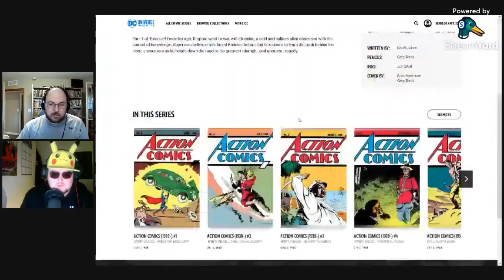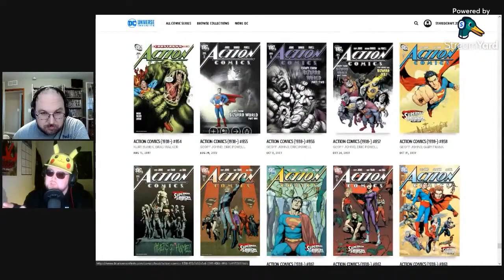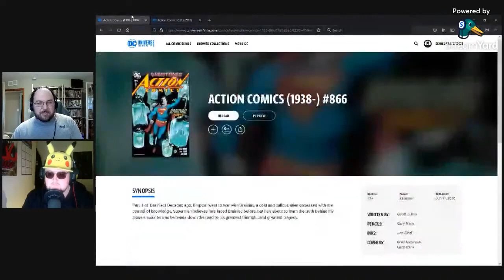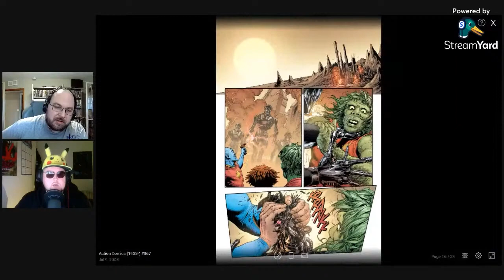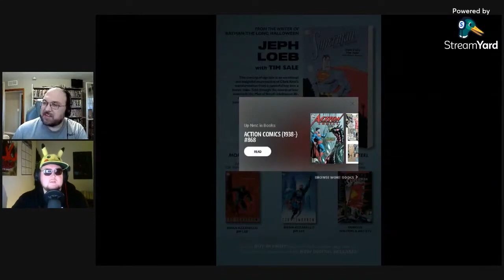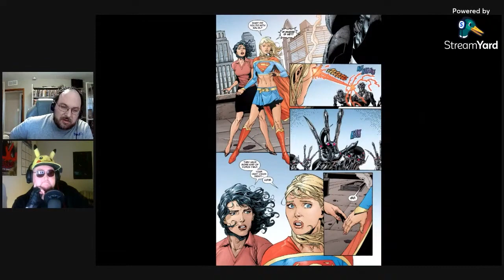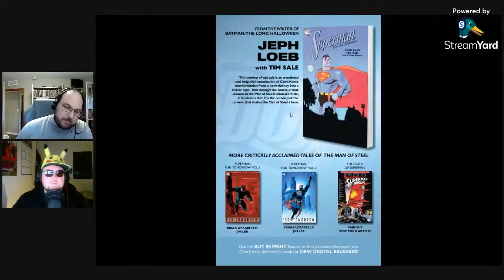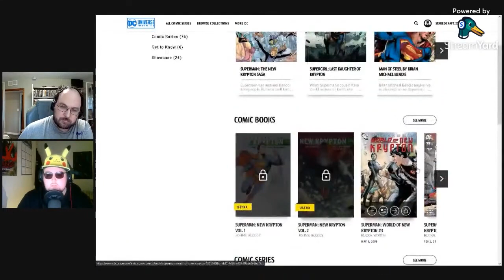Pikashades & I Talk About Superman: Brainiac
Since Tristen & I already did a Pro Teaches n00bs on Superman: Brainiac, to help him with his comparison video, @Pikashades & I decided to make another separate video going over the comic and talk about Superman Unbound.

Brainiac, a cold and callous alien obsessed with the control of knowledge, has set his sights on destroying Earth and finishing off The Last Son of Krypton once and for all, in an epic battle that will change Superman's world forever.